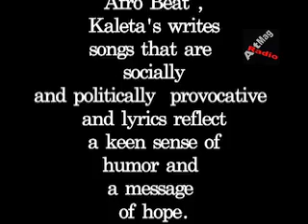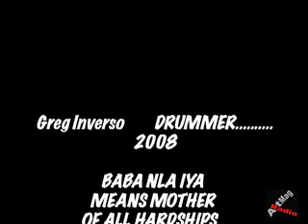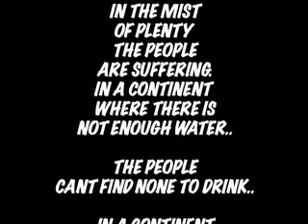SMR-MEDIA-BABA NLA-KALETA & ZOZO AFRO BEAT 0R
COME AND HEAR  INTERNATIONAL ARTIST AND BAND KALETA & ZOZO AFROBEAT BAND COME TO RHYTHM AND RHYME